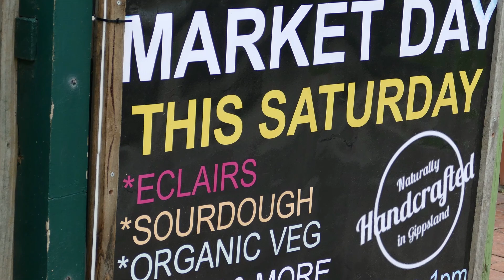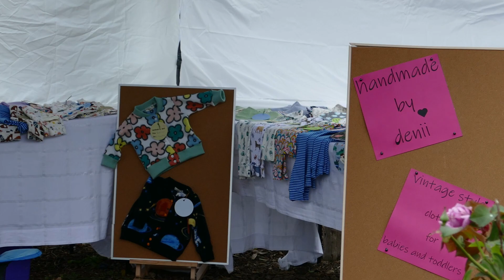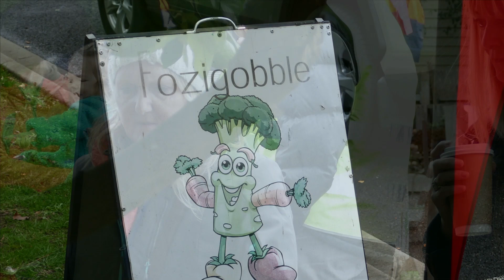Yarragon SilkRoad Market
Our first SIlkroad market at Yarragon. Weather was rough but smiles were many